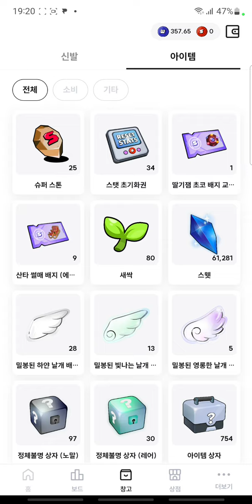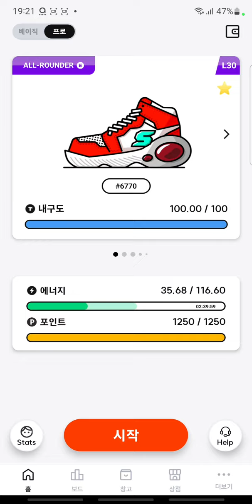슈퍼워크 유니크4칭호 부스터5%???